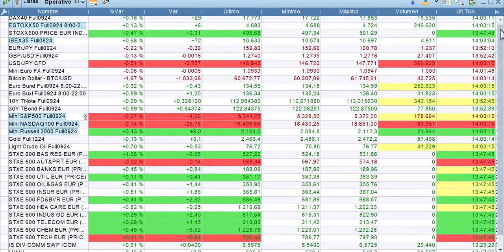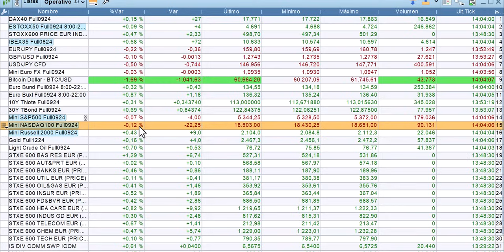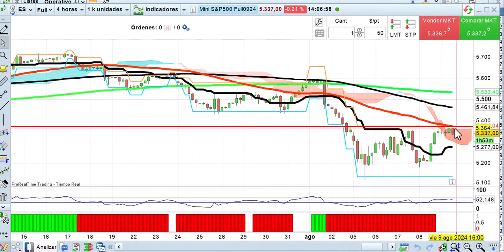Resistencias aguantan Media sesión 9 8 2024 bolsas, economía y mercados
Siguen algunos indicadores mostrando que los nervios no han desaparecido aún y además las resistencias aguantan. Resumen de media sesión